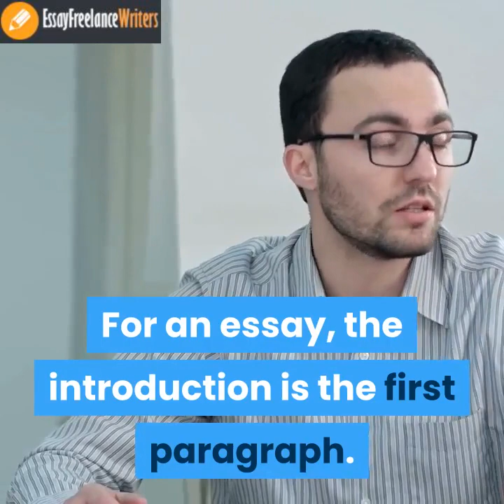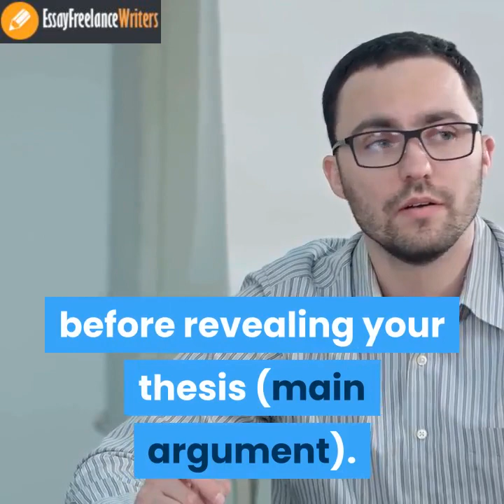How To Write A Good Introduction Paragraph For An Essay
# Introduction Paragraph For An Essay,
# introduction paragraph for an essay about yourself,
# introduction paragraph for an argumentative essay,
# good introduction paragraph for an essay,
# introduction paragraph for an informative essay,

For an essay, the introduction is the first paragraph.

Writing this paragraph is tricky.

It is the first thing a reader comes across; therefore, it has to be exciting and engaging.

An excellent introduction paragraph for an essay not only introduces your essay but convinces a reader that it is worth their time reading your essay.

The following are additional tips that will help you write a captivating introduction paragraph for an essay.